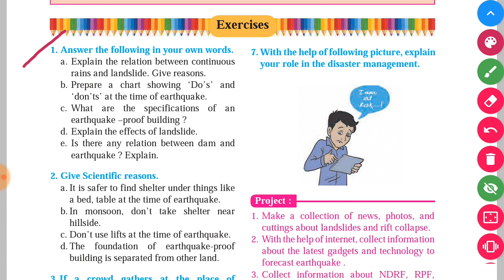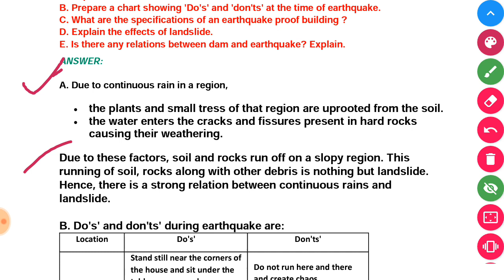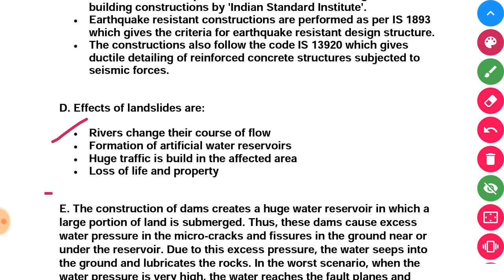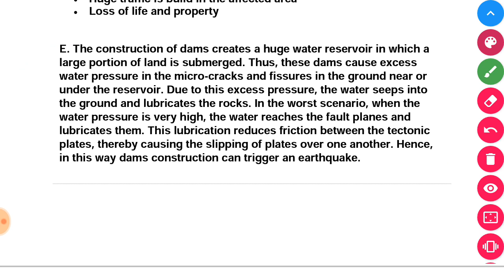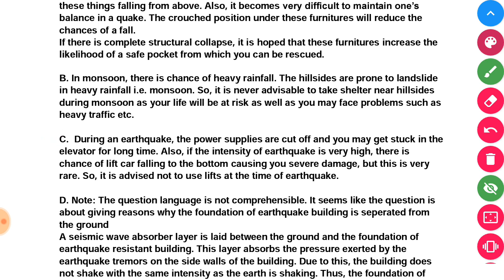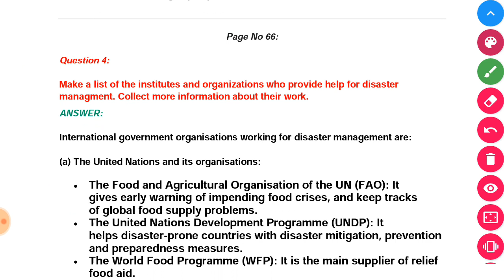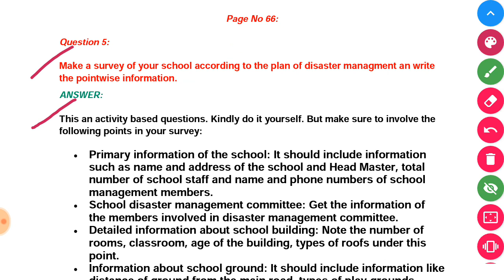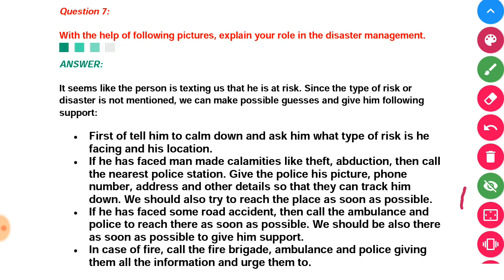Class 8th Science Workshop/Exercise 9th chapter Disaster Management |Disaster management exercises.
@न्यूज, जॉब्स, माहिती आणि मनोरंजन तुमच्या WhatsApp वर, त्यासाठी जॉईन करा SVC Digital Newspaper, SVC classes चे त्यासाठी क्लिक करा..
किंवा
जॉईन करण्यासाठी क्लिक करा...
Telegram channel Competative exam
t. me/visionstudysvc

शैक्षणिक video साठी जॉइन करा आमचे Telegram चॅनेल t. me/svctech

All Class subjectwise Video